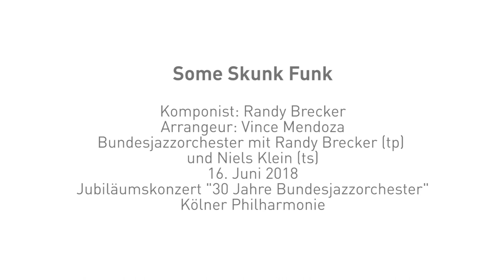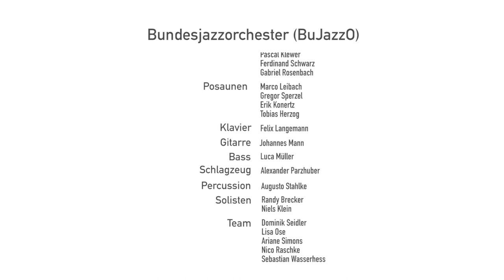Bundesjazzorchester (BuJazzO) & Randy Brecker - Some Skunk Funk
Jubiläumskonzert
"30 Jahre Bundesjazzorchester"
16. Juni 2018 | Kölner Philharmonie
Bundesjazzorchester
Gast: Randy Brecker, tp
Leitung: Jiggs Whigham & Niels Klein

Bundesjazzorchester & Randy Brecker - Some Skunk Funk